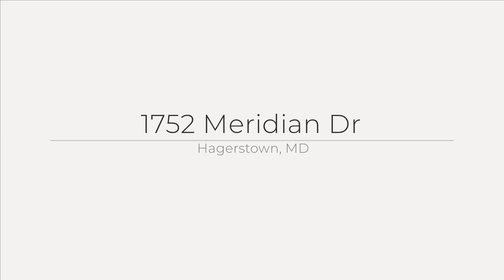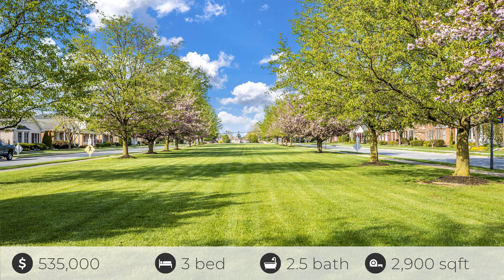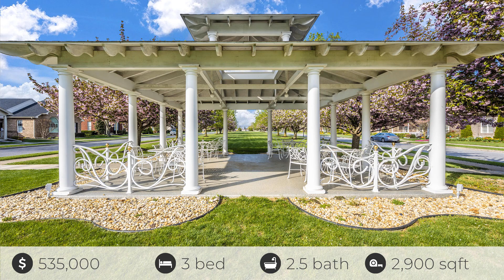1752 Meridian Dr, Hagerstown, MD